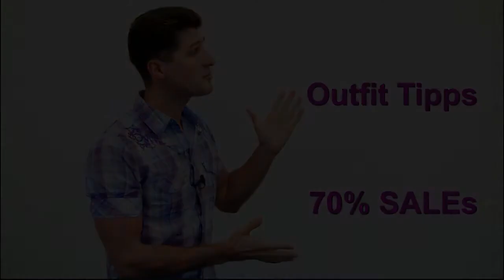Sommerkleider günstig Online kaufen + Outfit Tipps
Sommerkleider bei Kleider Deal günstig Bestellen Schöne Sommerkleider für Jedermann - aktuell und günstig
In den Sommermonaten werden besonders gern Kleider getragen. Sie wirken einfach leicht und luftig und zeigen euch besonders feminin. Doch wo findet ihr die schönsten Sommerkleider? Ganz klar: Hier bei mir. Ich stelle euch regelmäßig tolle Kleider vor, die ihr direkt online bestellen könnt. Jetzt denkt ihr sicher, dass dies in jedem Onlineshop möglich ist.

Sommerkleider Online kaufen und Bestellen + Outfit Tipps ABER: Bei mir bekommt ihr euer Lieblingskleid zum Schnäppchenpreis. Ich finde für euch die besten Kleider-Deals und biete sie euch zum extragünstigen Preis an. Und das ist noch längst nicht alles, was euch hier erwartet. Jedes Kleid stelle ich euch mit entsprechenden Accessoires vor. Styling-Tipps gibt es auch noch dazu. Damit ihr nichts verpasst, solltet ihr die Gelegenheit nutzen und euch gleich für den Newsletter eintragen.

Bunte Vielfalt - lange Sommerkleider, kurze Sommerkleider, Rockabilly Kleider und noch viele mehr
"Schöne Sommerkleider zeichnen sich vor allem durch leichte Stoffe, farbenfrohe Muster und komfortable Schnitte aus. Es gibt sie in allen Variationen für verschiedene Anlässe oder alltagstauglich. Ich werde euch kurze Sommerkleider und lange Sommerkleider vorstellen, Kleider mit Spaghettiträgern, Sommerkleider ohne Ärmel oder kurzärmelig, gemustert oder uni - das Spektrum ist geradezu gigantisch. Ihr entscheidet, was ihr euch wünscht. Schreibt mir, und ich finde die perfekten Deals für euch."

Sommerkleider online kaufen - Shopping von zu Hause aus, rund um die Uhr
Sommerkleider kaufen und Bestellen + Outfit Tipps Ich möchte, dass ihr alle Vorteile des Online-Shoppings genießen könnt. Lehnt euch entspannt zurück und stöbert in meinen tollen Angeboten. Ich bin sicher, ihr werdet begeistert sein. Günstige Sommerkleider mit traumhaften Accessoires präsentiere ich euch zu attraktiven Konditionen.

Sommerkleider günstig kaufen und Bestellen + Outfit Tipps Hier spart ihr wirklich und könnt direkt eure nächsten Sommerkleider online kaufen. Die passenden Styling-Tipps findet ihr hier natürlich auch. Ich möchte, dass ihr einen fabelhaften Sommer genießen könnt. Die perfekten Sommerkleider, Taschen, Sandalen und farbenfroher Schmuck gehören unbedingt dazu. Schaut euch um! Ihr findet ganz sicher eure Favoriten.

Immer perfekt gekleidet - warme Temperaturen fordern schöne Sommerkleider
Sommerkleider günstig + Outfit Tipps Wie vielseitig Kleider sein können, zeigen die Sommerkleider ganz deutlich. Sommerliche Partykleider gehören ebenso dazu wie die beliebten Rockabilly Kleider oder lange Sommerkleider für die größeren Damen. Natürlich ist die Auswahl noch viel größer. Aber genau deshalb brauche ich eure Hilfe.

Teilt mir mit, welche Kleider ihr sucht oder welche Vorschläge ihr für mich habt. Ich werde sicher den optimalen Deal für euch finden. Und wenn ihr zufrieden seid, teilt meine Tipps mit euren Freundinnen und meldet euch schnell für den Newsletter an. So geht euch kein Sommerkleider Angebot mehr verloren. Denkt daran, hier könnt ihr die schönsten Sommerkleider online bestellen.